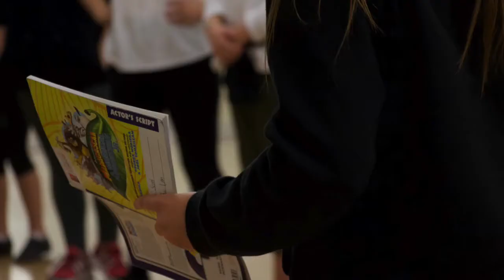Madagascar Jnr The Musical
Fabulous show by Impact Dance & Stage School. I was lucky to photograph and do a small video clip of the show.  Cast and crew were amazing.  Well done Impact Dance & Stage School.